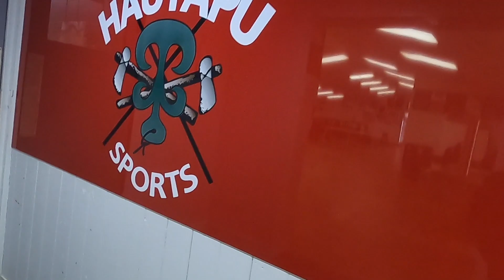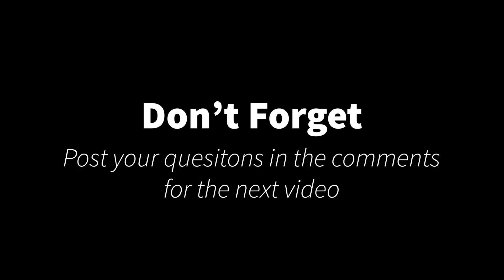Game Day | Playing Rugby in New Zealand | Episode 4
Another Rugby Game Day Vlog!!!